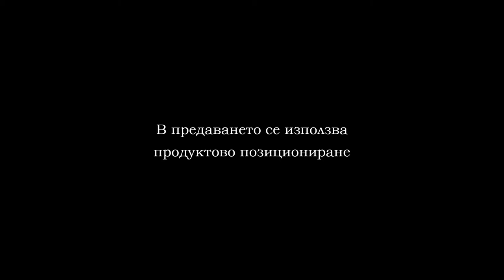CROSSFIT VARNA 2019 PART 8